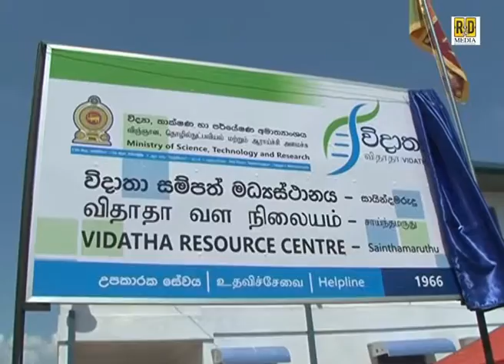විද්‍යා , තාක්ෂණ හා පර්යේෂණ අමාත්‍යංශයේ සායින්දමරුදු විදාතා සම්පත් මධ්‍යස්ථානය විවෘත කිරීම